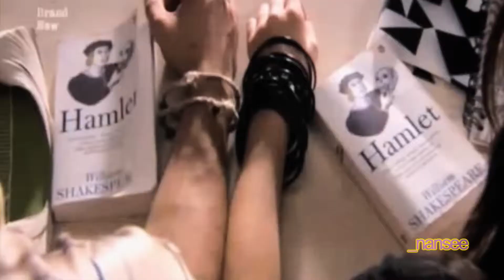Effy and Freddy - loving you with my whole heart|| For TheChelsearae2011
Hey guys. This is a Christmas wish for TheChelsearae2011 I Hope everyone goes and subscribes to her page! I really hope that you like your vid!!